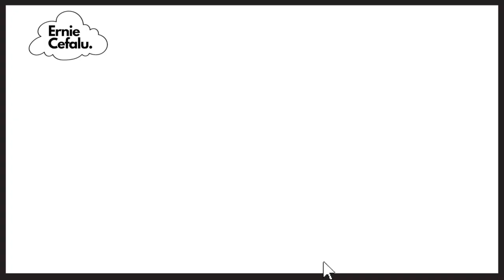Designing Tony Orlando and Dawn's Album Cover: The Artistic Journey with Ernie Cefalu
Journey into the world of album cover design with Ernie Cefalu, the visionary creative director from Pacific Eye and Ear. In this captivating interview, Ernie takes us behind the scenes of the creative process behind the iconic album cover for Tony Orlando and Dawn's masterpiece, "To Be With You." Discover the inspirations, challenges, and artistic techniques that brought this album cover to life, capturing the essence of Tony Orlando and Dawn's music. Join us as we explore Ernie's innovative vision, the storytelling elements, and the unique design elements that make this cover an everlasting work of art. Don't miss this exclusive opportunity to gain insights from a design legend and witness the magic that transformed "To be with you" into an iconic visual masterpiece.

“The Block Party” tonight from 9-12 (EDT) on 91.1 FM (WHFC) in Bel Air, Maryland - Harford Community College radio - on the net

Ernie Cefalu (born 1945) is a contemporary artist and Senior Creative Director, currently working out of Los Angeles, CA. He is known for designing art for music albums.

Cefalu attended the California College of Arts and Crafts (now California College of the Arts) and graduated in 1969 with honors. Soon after, Cefalu started his career on Madison Avenue at Carolini Advertising, where his first assignment was to create the campaign and graphics for the International Paper Company's 1970 national sales meeting. His solution took the form of an elaborate, award-winning off-Broadway musical production, Dolls Alive. In the early part of 1970 Cefalu became an Art Director at Norman Levit Advertising where he created the Jesus Christ Superstar album and Angels in an agency shootout with the Decca Records account as the prize

At the end of 1970, Cefalu joined forces with Craig Braun, Inc. in New York, and worked on The Rolling Stones Sticky Fingers album as well as Grand Funk Railroad's E Pluribus Funk. Eight months later, in mid-1971, he opened a satellite office in California for Braun, the head Creative Director. There, he was the creative force behind a string of famous album covers for Alice Cooper's School's Out, and Cheech & Chong's Big Bambu. He is also credited with being one of the people to design The Rolling Stones "Lips and Tongue" logo.

Cefalu opened his own agency, Pacific Eye & Ear, in January 1972. Over the next 15 years, he created another 194 album covers for rock artists such as The Doors, Alice Cooper, Aerosmith, The Bee Gees, The Guess Who, Black Sabbath, Jefferson Airplane, the Modern Jazz Quartet, Burton Cummings, Grand Funk Railroad, Iron Butterfly, and Black Oak Arkansas. Cefalu's collaborations with then emerging illustrators such as Drew Struzan, Bill Garland, Joe Petagno, Carl Ramsey, Ingrid Haenke and Joe Garnet led Pacific Eye & Ear's quest to become one of the top album design companies in the country.

In 1985, Cefalu formed David Hale Associates and broadened his client roster beyond the music industry to include the food companies Nestle and Kraft. Over the next decade and a half, his work helped more than 20 brands in five divisions post double-digit sales growth. In 1990 he was retained by Panavision Motion Picture Cameras, NGK Spark Plugs and Rockwell International.